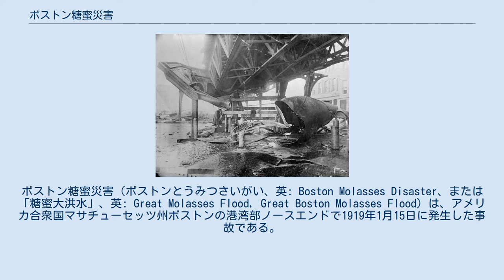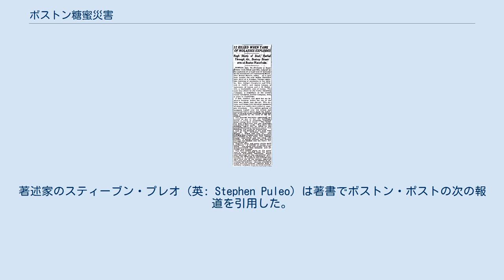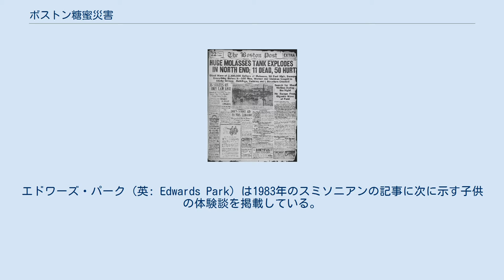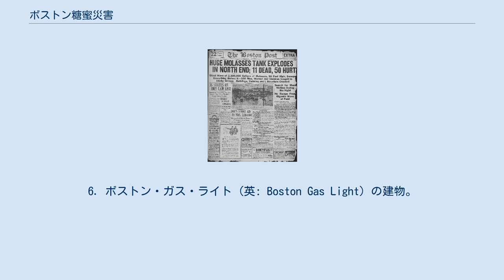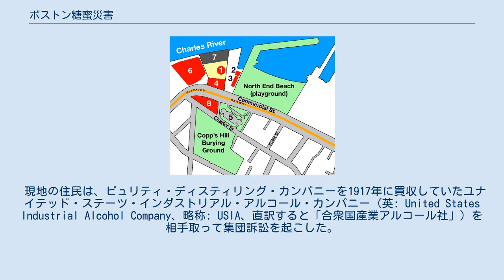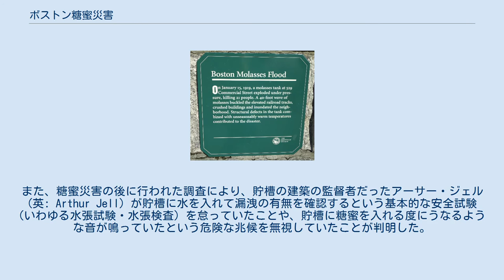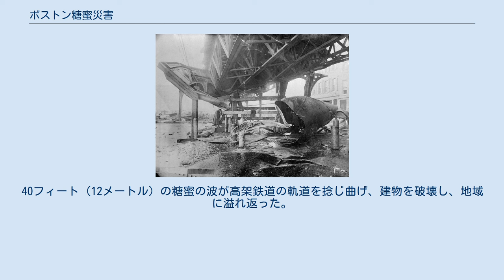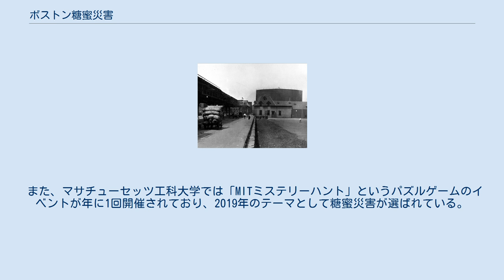ボストン糖蜜災害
ボストン糖蜜災害（ボストンとうみつさいがい、英: Boston Molasses Disaster、または「糖蜜大洪水」、英: Great Molasses Flood, Great Boston Molasses Flood）は、アメリカ合衆国マサチューセッツ州ボストンの港湾部ノースエンドで1919年1月15日に発生した事故である。
ピュリティ・ディスティリング・カンパニー (英: Purity Distilling Company、直訳すると「純粋蒸留社」) の敷地にあった870万リットルの糖蜜を詰めた巨大な貯槽が破裂した。
これにより糖蜜の波が推定で時速56キロメートルの速さで街路を襲い、21名が死亡、約150名が負傷した。
この事故は現地の伝説となり、事件から数十年経過した後でも、ボストンの住民は夏の暑い日には糖蜜の匂いがすると主張していた。
 ボストン・ポストの報道 ニューヨーク・タイムズの報道 この事故が発生したのは1919年1月15日のことだった。
ここ数日はひどく寒い日が続いていたが、その時期は気温が急上昇し40°F(4℃)を超えた。
糖蜜は発酵させてエチルアルコールを回収し、酒に使われたり、軍需品の生産のための主要な成分として用いられていた。
貯蔵された糖蜜は、マサチューセッツ州ケンブリッジの、ウィロー・ストリートと現在エヴェレテーズ・ウェイと呼ばれている場所の間にあるピュリティ・ディスティリング・カンパニーの工場へ移送される予定だった。
 キーニー広場の近くのコマーシャル・ストリート529番地にある糖蜜貯槽は、高さ50フィート(15メートル)、直径90フィート(27メートル)という大きさで、230万米ガロン(870万リットル)もの量の糖蜜を貯蔵していた。
昼過ぎの午後12時30分頃、この貯槽が突然崩壊した。
目撃者は貯槽が崩壊したとき、地面の揺れを感じ、轟音を聞いたと報告した。
その長く響く轟音は鉄道が高架を通過しているかのようだったという。
貯槽から鋲が吹き飛んだとき、すさまじい破壊音、太く低いうなり、落雷のような音、機関銃のような音を聞いたと語った人々もいる。
 現在のボストンの商業地域の地図。
糖蜜の洪水が襲った地域を丸印で示す。
 糖蜜の密度は1立方メートル当たり約1.4トンであり、水よりも40パーセント高い。
そのため、糖蜜は大きな位置エネルギーを有していた。
貯槽の崩壊で、大きな位置エネルギーが多大な運動エネルギーを持った糖蜜の波を生み出した。
その高さは最高25フィート(7.6メートル)、速さは時速35マイル(56キロメートル)にもなった。
糖蜜の波は近隣のボストン高架鉄道のアトランティック・アベニュー高架線の橋桁に損傷を与え、瞬時のうちに鉄道車両を軌道から転覆させた。
近くの建物は基礎から押し流されて破壊された。
いくつかの区域は2フィート(60センチメートル)から3フィート(90センチメートル)もの高さの糖蜜で溢れかえった。
著述家のスティーブン・プレオ (英: Stephen Puleo) は著書でボストン・ポストの次の報道を引用した。
 腰ほどの高さの糖蜜が通りを覆い尽くし、残骸の周りで渦巻き泡立った。
……あちらこちらにもがく生き物の姿があったが、それが動物か人間かは区別ができなかった。
そこに生き物がいると教えてくれるのは、粘液の海の中をのたうつときに生じる隆起だけだった。
……ハエ取り紙にたくさんくっついたハエのように馬が死んでいた。
馬はもがけばもがくほど、糖蜜の深みにはまっていた。
人間も馬と同じように男女問わず苦しんでいた。
 糖蜜の洪水で破壊された高架鉄道の橋桁 ボストン・グローブの報道によれば、人々は強風にあおられて転倒していたという。
甘い匂いを含んだ強風で瓦礫が崩れ、その直撃を受けた人もいた。
あるトラックはボストン港まで押し流されていた。
糖蜜の波が通り過ぎた後、低い気温により糖蜜は粘度を増し、状況はさらに悪化した。
これにより、糖蜜の波を受けた人々が糖蜜の中に捕らわれ、救出がいっそう困難になった。
約150人が負傷し、21人と数頭の馬が死亡した。
糖蜜や押し流された瓦礫により押し潰されたり、溺れたりした人もいた。
馬や犬も含む負傷者たちの多くが咳の発作を起こしていた。
エドワーズ・パーク (英: Edwards Park) は1983年のスミソニア...